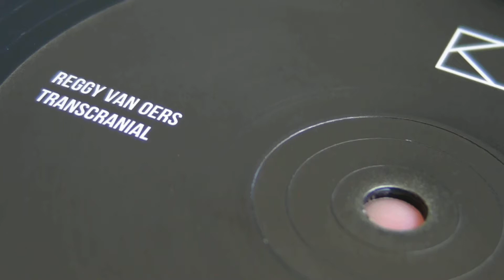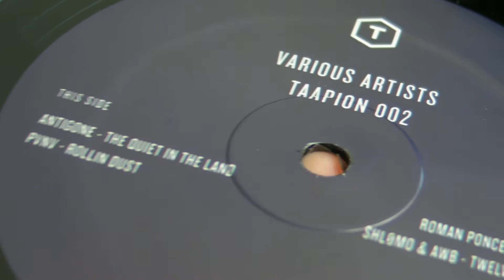Techno Music : Reggy Van Oers - PVNV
DeepMoodMusic presents : Reggy Van Oers - Thermal Velocity,label: Kontrafaktum. PVNV - Rollin Dust,label: Taapion Records